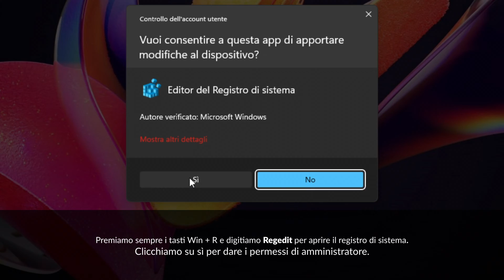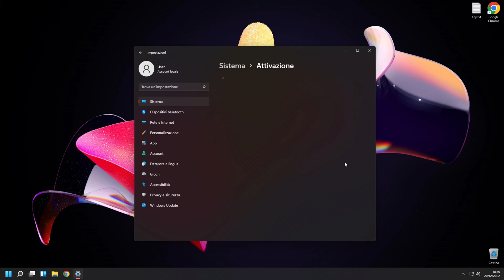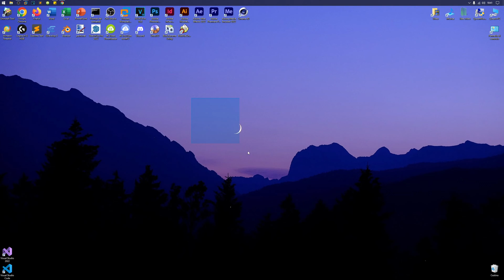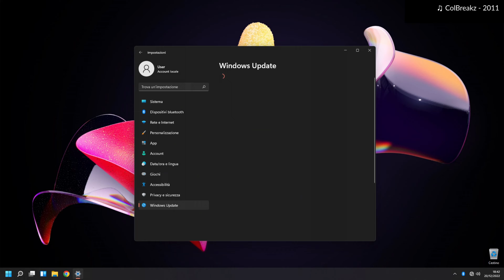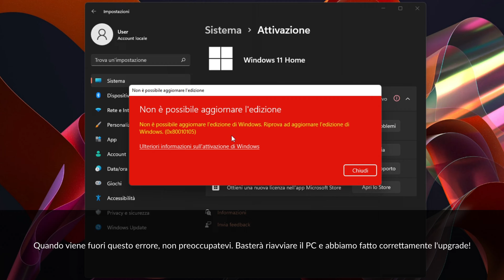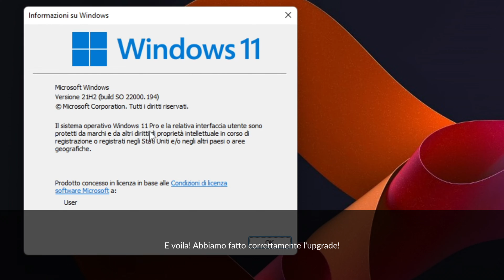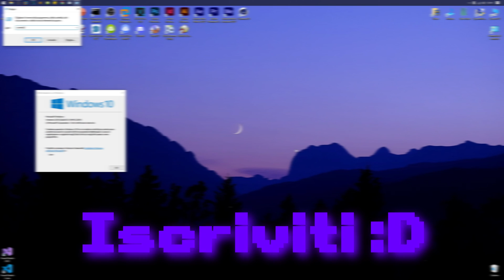Come passare da Windows 11 Home a Pro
Ciao a tutti e benvenuti in questo nuovo video! Oggi vi mostrerò come fare l'upgrade da Windows 10 / 11 Home a Pro senza perdere la licenza, quindi Windows rimane attivo senza dover acquistare una chiave per la versione Pro. Grazie mille!

Link per acquistare Windows 10 a un prezzo bassissimo

Link per acquistare Windows 11 a un prezzo bassissimo

Percorso registro:

Computer\HKEY_LOCAL_MACHINE\SOFTWARE\Microsoft\Windows NT\CurrentVersion.

~ ColBreakz - 2011 ~
~ ColBreakz - Lunatic ~
~ ColBreakz - 10000 ~
~ ColBreakz - Mind Control ~

Timestamps video:
0:00 - Intro
0:32 - Come fare l'upgrade da Windows 10 / 11 Home a Pro
7:28 - Windows 11 Home con l'account locale
11:59 - Outro